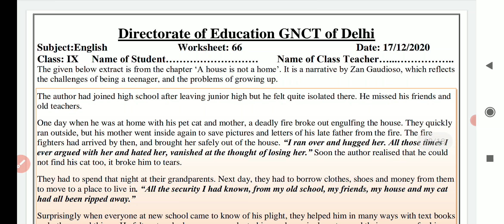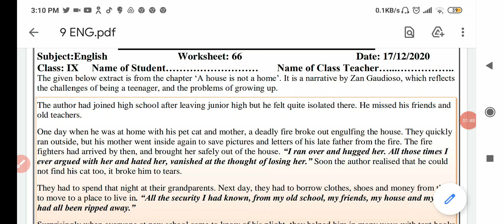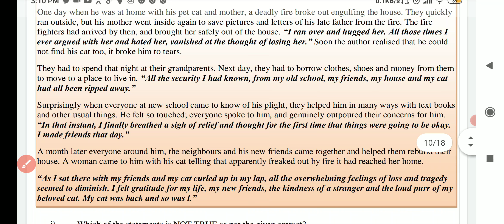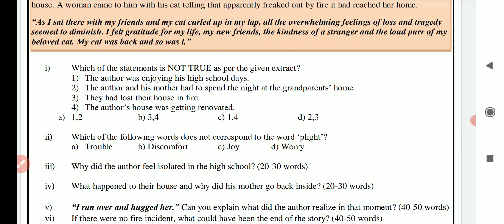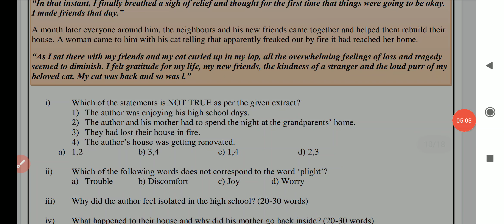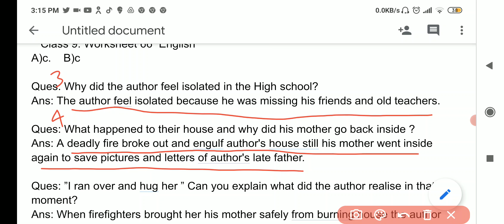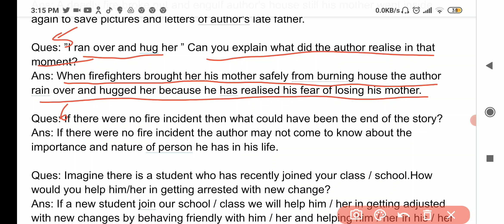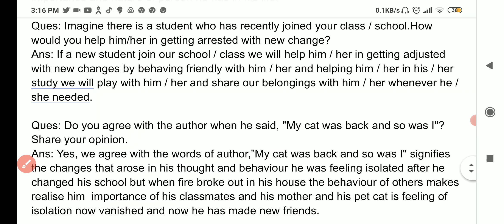Class 9 English worksheet 66 17Ddecember | 9th English Worksheet 66 17 Dec